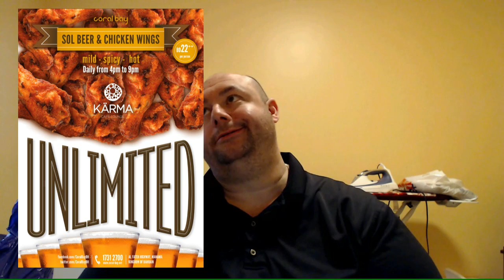Morbid Reality (Morbid and Back) - Episode 72: Golf and Diet Blowout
Things have been getting a little crazy during the holidays.